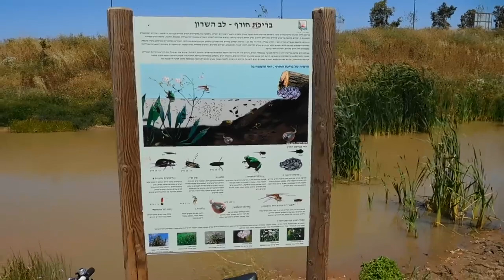ברכות טבעיות עם צמחיה, המתמלאות רק מהגשם